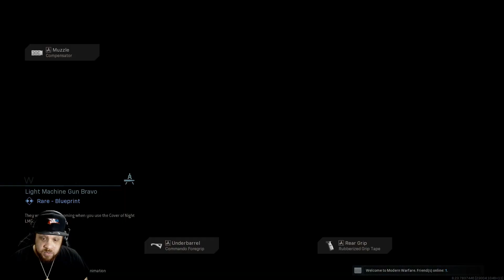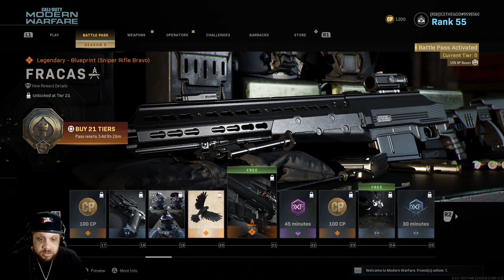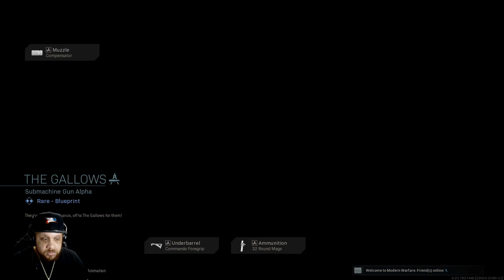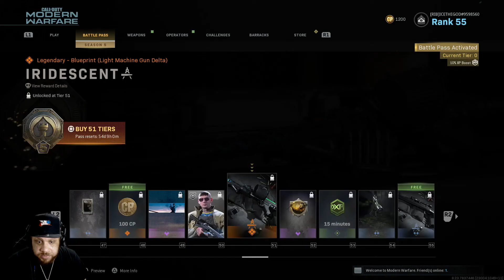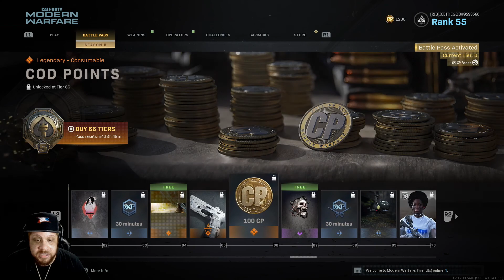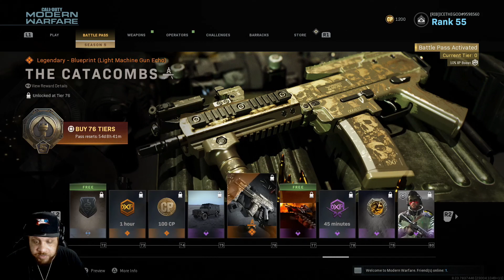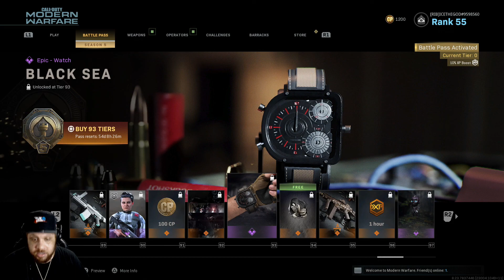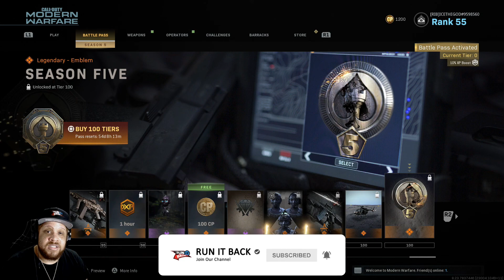COD: Modern Warfare BATTLE PASS SEASON 5 IN-DEPTH REVIEW (100 TIERS) 🔫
Call of Duty: Modern Warfare BATTLE PASS SEASON 5 REVIEW (100 TIERS) 🔫

What do you think of the NEW " Call of Duty: Modern Warfare BATTLE PASS SEASON 5  ITEMS?